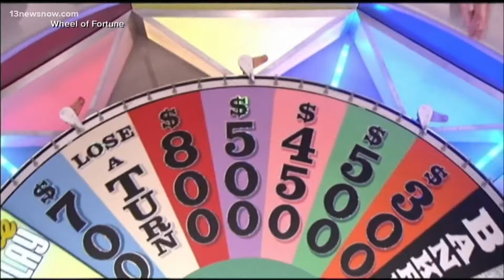Pat Sajak retiring from 'Wheel of Fortune'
This week marks the end of an era for one popular game show.